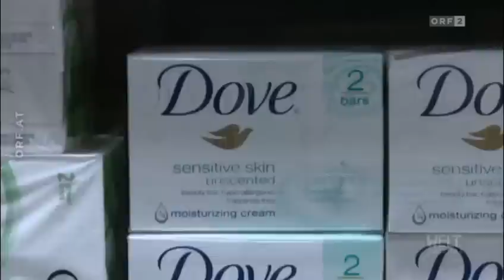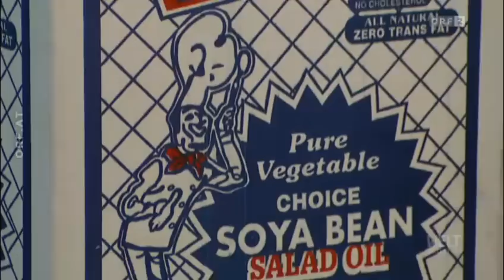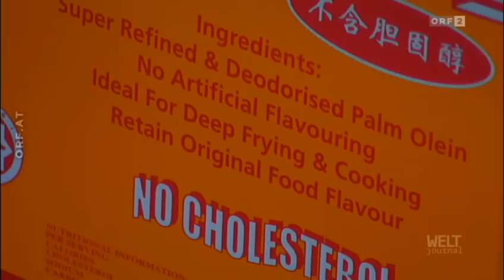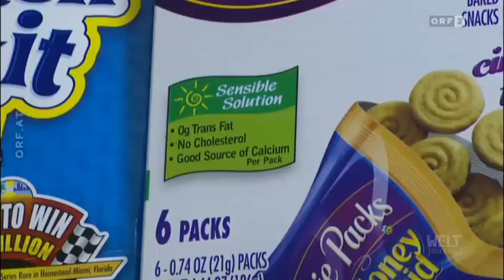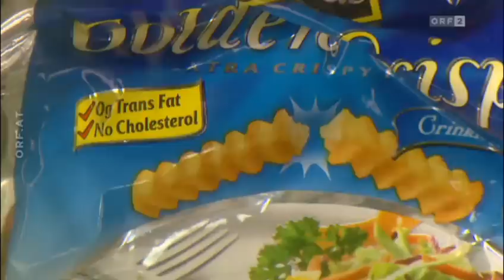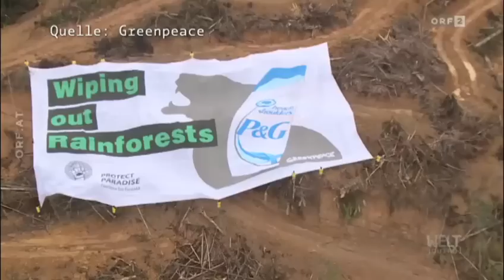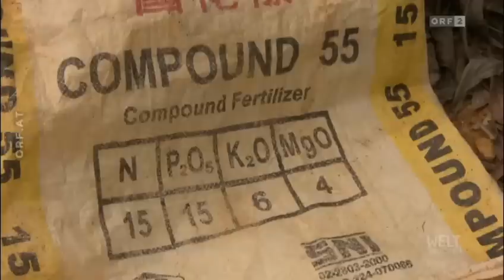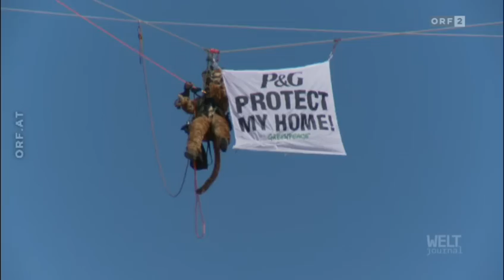Palmöl - Die Gier nach billigem Fett ORF WELTJOURNAL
Brote, Kekse, Kuchen, Bratöle, Kosmetika und Putzmittel haben oft eines gemeinsam: viele von ihnen enthalten mittlerweile Palmöl. Mehr als 50 Millionen Tonnen davon werden weltweit im Jahr verbraucht. Palmöl dient zunehmend als Ersatz für gesundheitsschädigende Transfette und als Bio-Alternative für diverse Erdölprodukte. Es ist ein Milliardengeschäft geworden. Doch nur die wenigsten wissen, dass sie es überhaupt zu sich nehmen. Viele haben noch nie davon gehört. Immerhin ist es in der EU seit Dezember 2014 kennzeichnungspflichtig. Diese topaktuelle Dokumentation zeigt, wo Palmöl herkommt, wie es gemacht wird und welche Auswirkungen es auf unsere Gesundheit und die Umwelt hat.